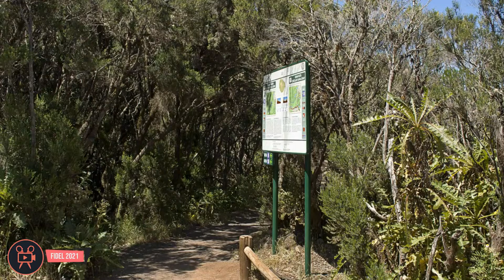Conny Canarias...Land und Leute...La Gomera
Vielen Dank an Fidel Garcia Diaz für den Videozusammenschnitt.
Gracias a Fidel Garcia Diaz por la edicion del video.

Danke schön.

Gracias